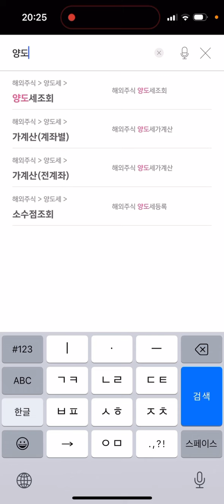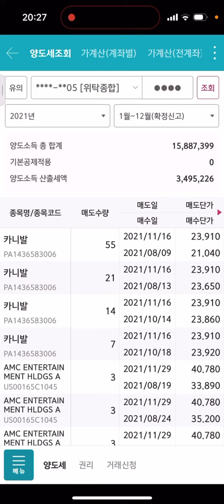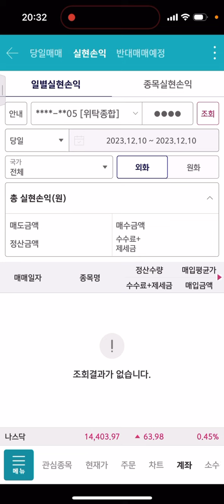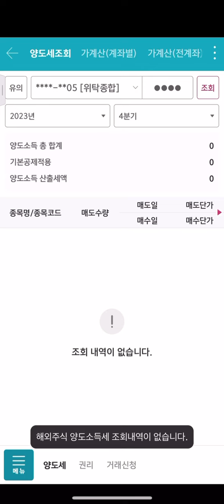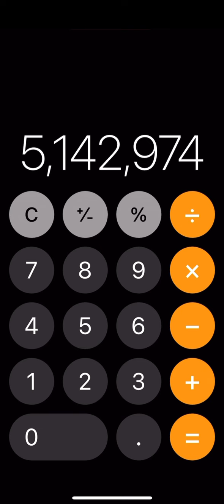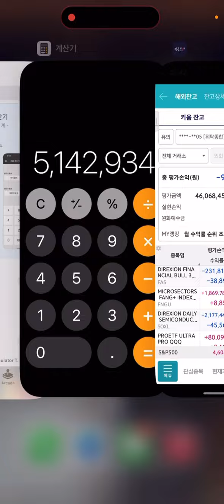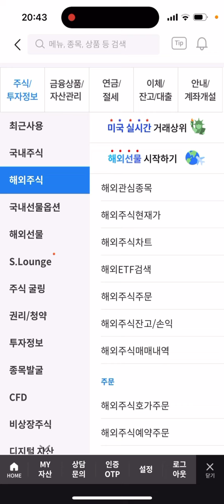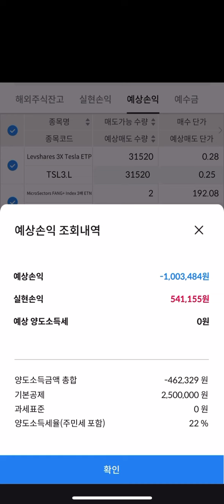미국주식 세금폭탄맞기싫으면 양도세 절세하는방법 알아야합니다 꼭 시청하세요 따라하세요